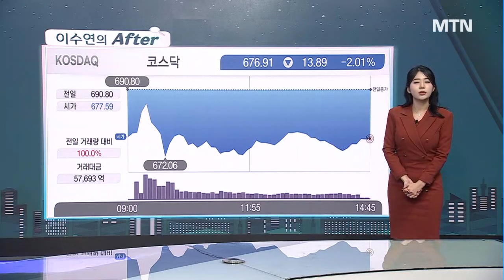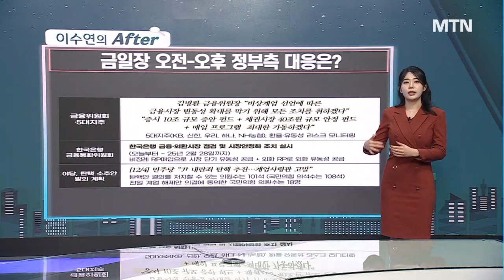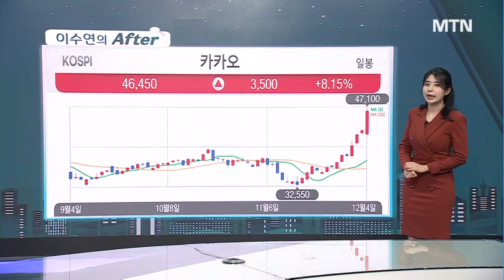[이수연의 AFTER] 탄핵 소추안 국회 제출대법원 판결전까지 정치 테마주만 오른다? / 머니투데이방송 (증시, 증권)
12/04 성공! 마감전략

1) 정치 리스크에 바람 잘 날 없는 국내증시
2) 비상 계엄과 금융시장 영향
3) 주식 대피처, 어디로 갈까